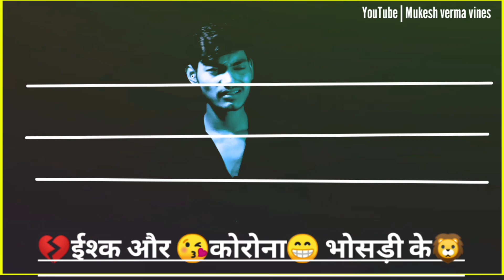इश्क़ और कोरोना शायरी | Corona Shayri status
Hello👋:-
नमस्कार दोस्तो❤ मैं आपका दोस्त मुकेश वर्मा अपने channel "Mukesh Verma vines" पर स्वागत करता हूं ।
🔴मेरे दोस्तों आप लोग है तभी में हूँ 😏

mere bhai log jo bhi baat karni hai ispe kar skte ho
nstagram id 👇👇👇

Mukesh verma shayri | Bhojpuri shayari |
Mukeshvermashayri
Mukeshvermashayri
Mukeshvermashayri
Mukeshvermavines
Mukeshvermavines
Mukeshvermavines
Mukeshvermavines
Important Notice :🤪
🔴Mere bhai log App meri video ko jyada se jyada sheyar karna 🙏🙏🙏🙏

Latest shayari
Emotional shayari
Shayari status
haryanvi
Trd shayari
TRD shayari
Shayari
Status for WhatsApp
Status video
Status shayari
Shayari status
Status video
Shayari WhatsApp status
Sad shayari
Sad WhatsApp shayari
Shayari whatsapp sad
Heartbroken shayari status
Heartbroken status
Hearttouching whatsapp status video
Heart touching poetrymotional shayari
Sad shayari
Shayari status
haryanvi
Trd shayari
TRD shayari
Shayari
Status for WhatsApp
Status video
Status shayari
Shayari status
Status video
Shayari WhatsApp status
Sad shayari
Sad WhatsApp shayari
Shayari whatsapp sad
Heartbroken shayari status
Heartbroken status
Breakup shayari
sad poetry status
Breakup shayari